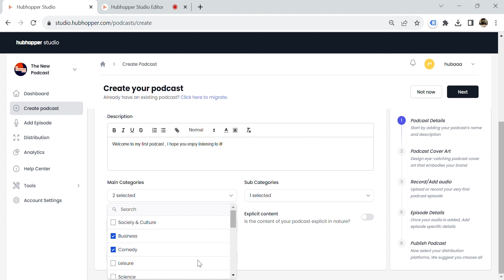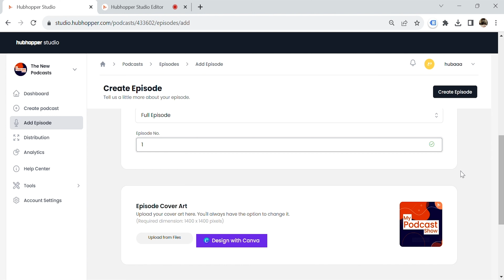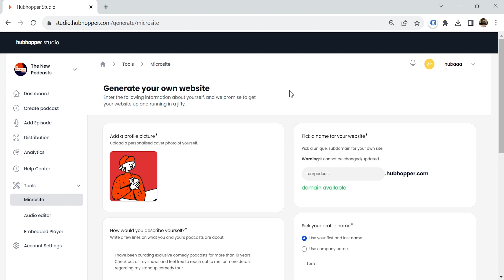Grow Your Podcast and Reach More Listeners with Hubhopper!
Hubhopper is an all-in-one podcast hosting tool that lets you create, host, and distribute your podcast to major listening platforms.

Create, host, and distribute your podcast across major listening platforms with this podcast hosting tool

Running a podcast takes more than just having an interesting topic. (*| could talk about the Roman Empire for hours--and I will.")

All your hard work of researching and recording is for nothing if folks aren't actively tuning in and engaging with your content.

Good thing there's an all-in-one platform that makes it easy to create, host, distribute, and analyze your podcast, so you can grow your brand hassle-free.

Introducing Hubhopper.